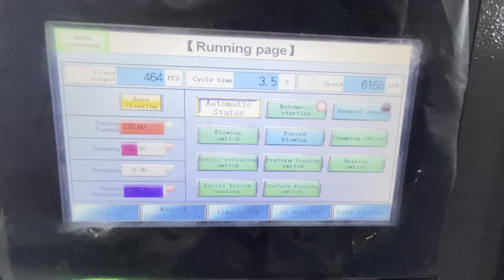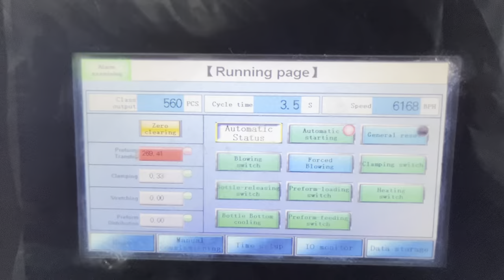6-cavity stable 6168BPH YW-L6MS Fully Automatic PET Blow Moulding Machine for 1.5L 29/25 26g Bottle